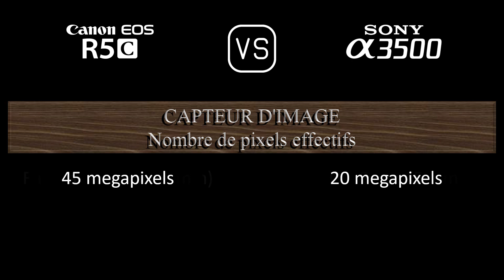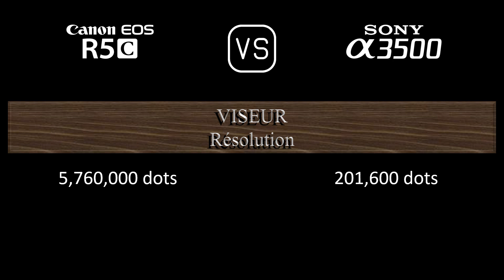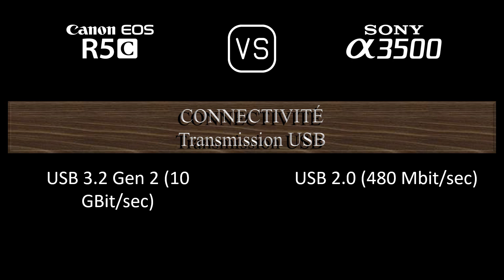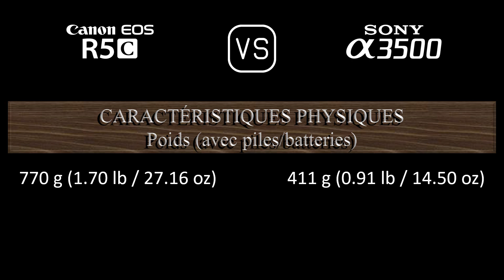Canon EOS R5C vs. Sony A3500: Une Comparaison de Caractéristiques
Cette vidéo fournit un aperçu des fonctionnalités du Canon EOS R5C et du Sony A3500 dans une comparaison de caractéristiques (comparison of specifications).

00:24 LANCEMENT
00:32 BOÎTIER
00:41 CAPTEUR D'IMAGE
01:05 IMAGE
01:21 OPTIQUE ET MISE AU POINT
01:50 ÉCRAN
02:10 VISEUR
02:26 FONCTIONNALITÉS PHOTOGRAPHIQUES
03:27 FONCTIONNALITÉS VIDÉOGRAPHIQUES
03:43 STOCKAGE
03:47 CONNECTIVITÉ
04:16 CARACTÉRISTIQUES PHYSIQUES
04:36 AUTRES CARACTÉRISTIQUES